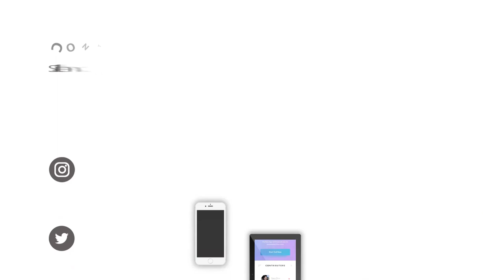JASA PEMBUATAN VIDEO PRODUK VIDEO IKLAN VIDEO PROMOSI JASA FOTO PRODUK ONLINE SHOP MURAH